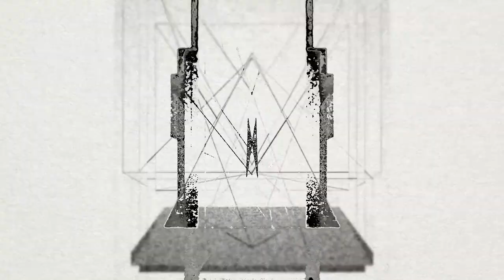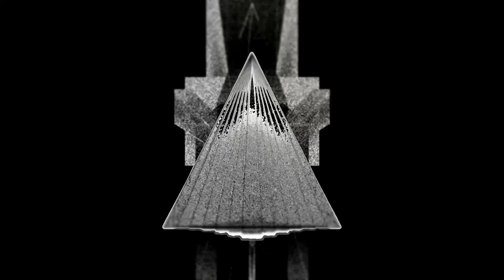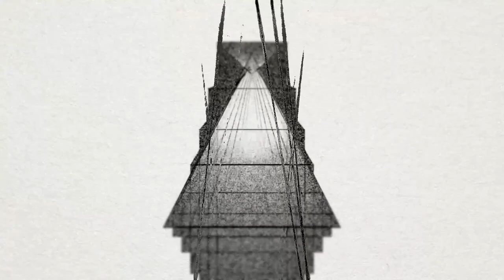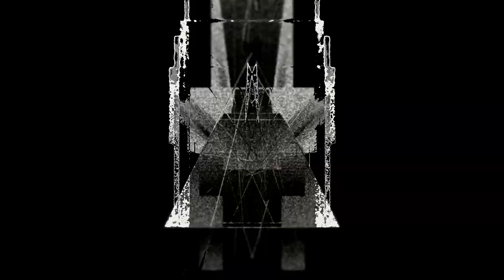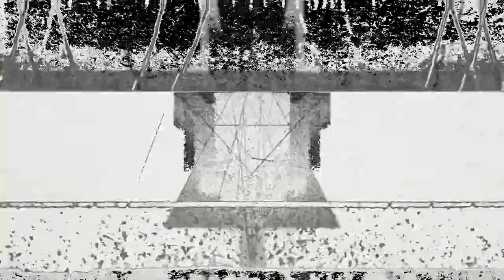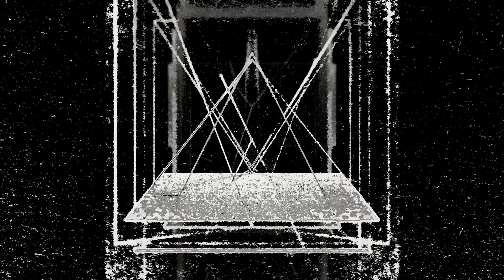Igor Notte - Escape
New Single - from the album "Exactomundo" - out G. 2020